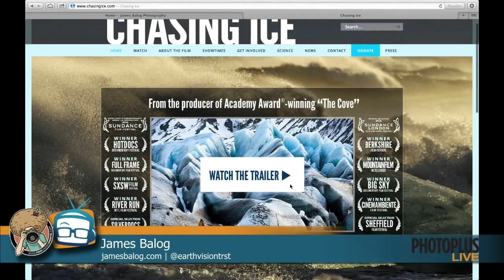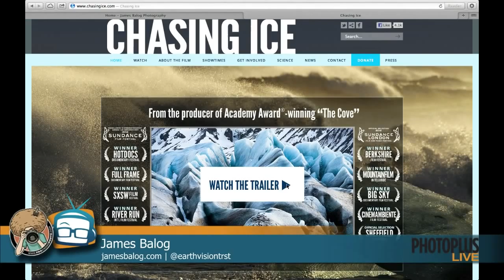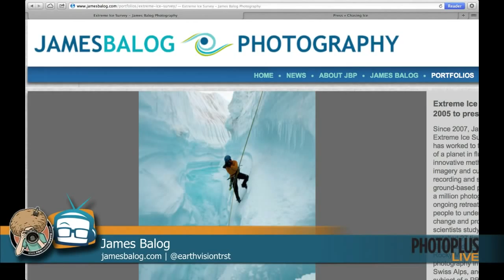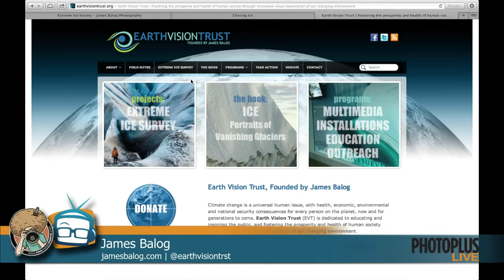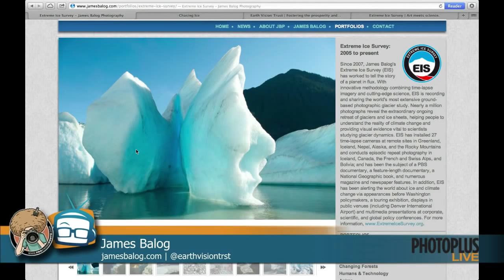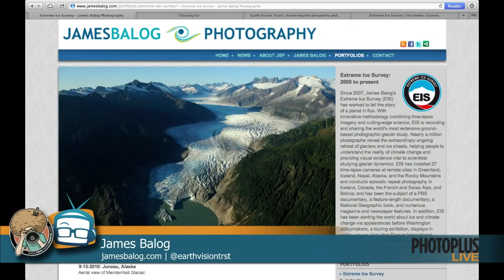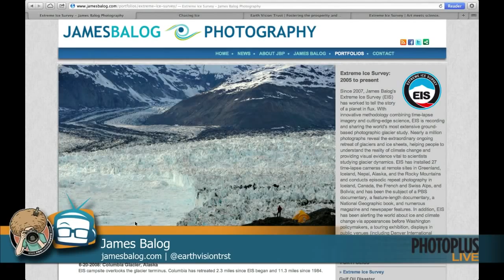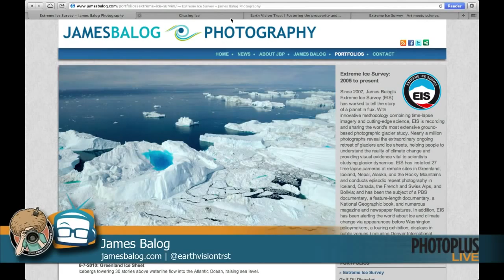Geek Beat Archives PhotoPlus Expo 2012 James Balog